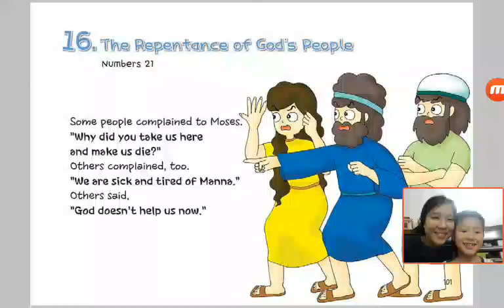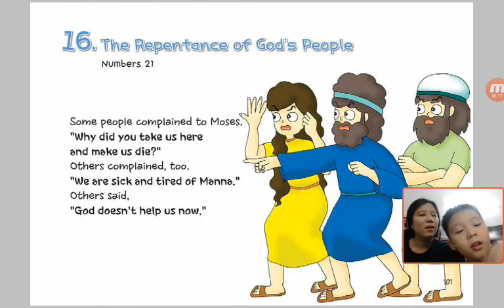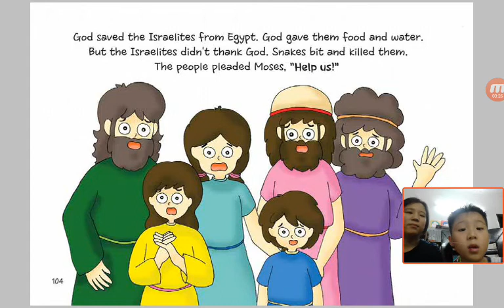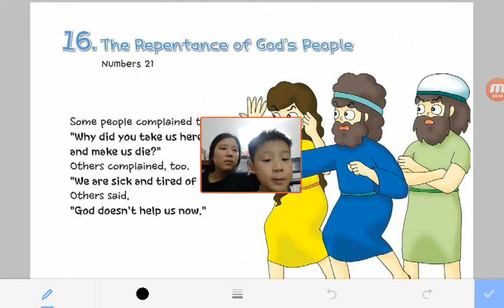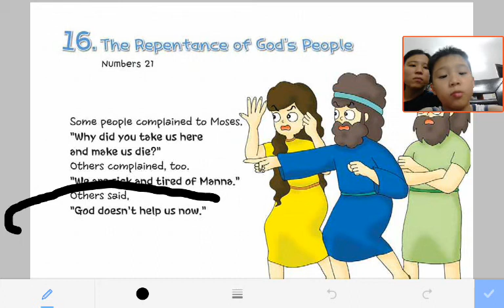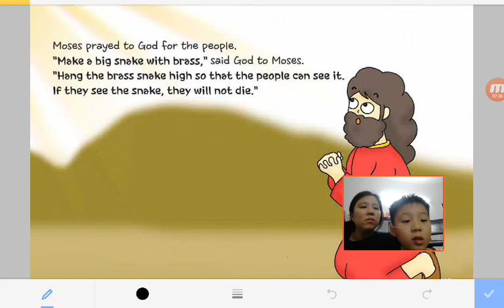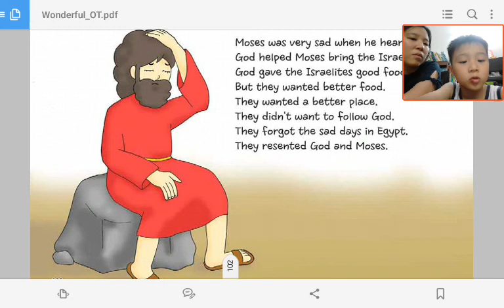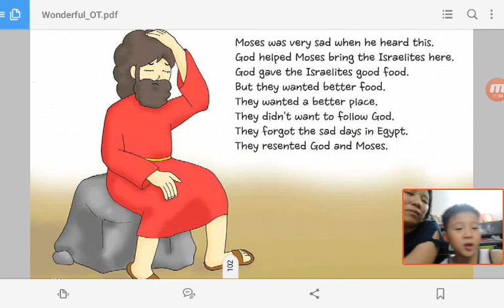‹Kids›Soo：성경이야기‹English›– 16 The Repentance of God's People in Numbers 21 with Mom